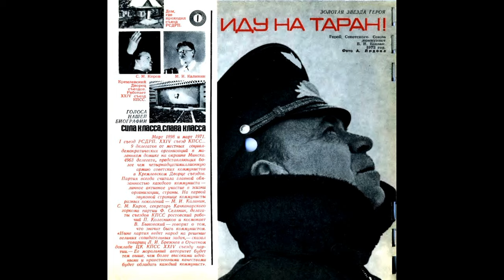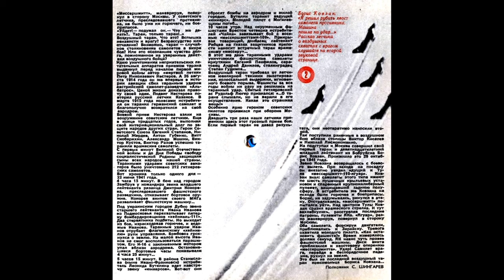«ИДУ НА ТАРАН!» - Герой Советского союза Б.И. Ковзан / Журнал «КРУГОЗОР» 1972, № 3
Журнал «КРУГОЗОР» 1972, № 3

«Мессершмитт», маневрируя, повернул в сторону Москвы. У советского летчика, преследовавшего противника, не было уже ни горючего, ни боеприпасов.

«Уйдёт— подумал он,— Что же делать?.. Таран, только таран!..» Воздушный таран. Что это? Вспышка ненависти к врагу? Беарассудство или отчаяние? Возможно, таран — случайное столкновение самолетов в вихре боя? Или это осознанное чувство долга, помноженное на уверенные действия воздушного бойца?

Идею уничтожения неприятельских летательных аппаратов приемом тарана выдвинул перед началом первой мировой войны автор «мертвой петли» Петр Николаевич Нестеров. А 26 августа 1914 года он же впервые в истории авиации сбил таранным ударом австрийский самолет-разведчик «Альбатрос». Ценой жизни доказал правоту своей идеи. Подвиг Нестерова повторил русский летчик Казаков. В марте 1915 года колесами истребителя он таранил германский самолет и благополучно возвратился на свой
аэродром.

Боевой прием Нестерова взяли на вооружение советские летчики. Еще в конце тридцатых годов, выполняя свой интернациональный долг по защите народов других стран. Герои Советского Союза Евгений Степанов, Николай Жердев, Антон Губенко, Витт Скобарихин, Александр Мошнн, Виктор Кустов, Виктор Рахов успешно таранили вражеские самолеты.

С первых минут Великой Отечественной войны и до Дня Победы свободу социалистической Роднны защищали сыны всех народов машвй страны. Таранными ударами советских авиаторов было уничтожено 212 гитлеровских самолетов.

Вот хроника тольно одного дня — 22 июня 1941 года.

4 часа 15 минут. В бою над городом Замбрув у командира звена младшего лейтенанта рязанца Дмитрия Кокорева, преследовавшего фашистского разведчика, отказывает бортовое оружие. Кокорев винтом своего разваливает фашистскую машину...

Под украинским городом Дубно звено старшего лейтенанта Ивана Иванова из Подмосковья перехватывает пятерку бомбардировщиков «хеймкель-111». Два стервятника подбиты. Но выходят из боя, израсходовав горючее, и ведомые Иванова. Таранным ударом Иванов отрубает флагманскому «хейнкелю» рули управления. Бомбовоз грохнулся о землю. На малой высоте Иванов не смог воспользоваться парашютом. Его И-16 с заклиненным мотором упал вблизм аэродрома. Остановившиеся бортовые часы показывали 4 часа 25 минут...

5 часов 15 минут. В районе Станислава (ныне Ивано-Франковск) истребитель Леонида Бутелина идёт навстречу звену «юнкеров». Вот-вот они сбросят бомбы ив аэродром и жилой городок. Бутелии таранит ведущий «юнкерс». Молодой пилот с Могилевщины погиб...

10 часов утра.Над окруженными фашистами Брестом четверка  истребителей «Чайка» завязывает бой с восемью «мессершмигтами-109». Прикрывал товарищей, донбасец лейтенант Рябцев на глазах защитников крепости наносит встречный таран вражескому «мессеру»...

В этот же день таранными ударами уничтожили фашистские самолеты иркутянин Евгений Панфилов, саратовец Андрей Данилов, сталинградец Степан Гудимов...

Воздушный таран требовал от летчиков ювелирной техники пилотирования, колоссальной выдержки, мгновенного боевого порыва. Фашисты за все годы войны ни разу не решились на таранный удар. Сбитый гитлеровский ас Рудольф Люгер признался: «...О таране слышали, но не верили в его осуществление. Какая это страшная вещь!»

Особенно ярко героизм советских пилотов проявился при оборона Москвы.

Двадцать три раза наши лётчики примениили здесь этот грозный прием боя. Если первый таран ив давал результата, они неотвратимо наносили второй.

Так поступили раненные в воздушном бою вблизи столицы Виктор Киселев и Николай Лисконоженко.
На подступах к Москве совершил свой первый таран и девятнадцати летний младший лейтенант из Бобруйска Борис Ковзан.
Произошло это 29 октября 1941 года.

Звено Ковзана а возвращалось с боевого вылета. При заходе на посадку он внезапно увидел идущий к Туле «мессершмитт-110-ягуар». Ковзан знал: самолеты этого типа имеют по шесть пушечных крыльевых установок и спаренный крупнокалиберный пулемет, защищавший заднюю полусферу. В истребителе же Ковзана на исходе были горючее и боеприпасы. Борис, нв задумываясь, ринулся в атаку. Отстреливаясь, «мессершмитт» попытался уйти. Над центром Тулы Ковзан сразил вражеского стрелка. И тут эахлебнулись, расстреляв последние патроны, пулеметы ЯКа. «Ягуар», резко маневрируя, повернул в сторону Москвы.

Оба самолета, форсируя двигатели, приближались и Зарайску. Тревога охватила молодого пилота. «Как остановить «фашиста?» Время измерялось долями секунд. ЯК нависчуть правее фашистскиой машины. Диск винта приблизился к хвостовому оперению «мессершмитта». Удар! Самолет врага, перейдя в беспорядочное  падение, рухнул на землю.
Это был не последний воздушный таран
комсомольца Бориса Ковзана...

Полковник С. ШИНГАРЕВ
Борис Ковзан:
«Я решил рубить хвост самолета противника. Машина
пошла на удар...»
Рассказ летника о воздушных схватках с врагом слушайте на второй, звуковой странице.